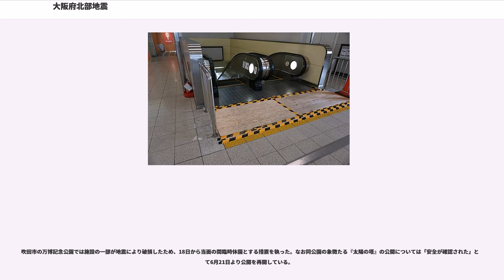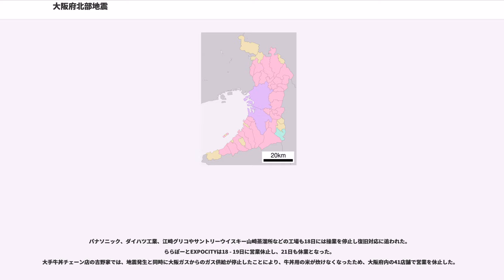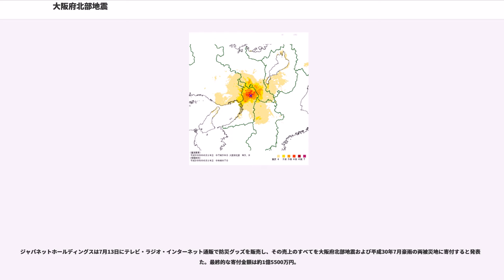大阪府北部地震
大阪府北部地震（おおさかふほくぶじしん）は、2018年（平成30年）6月18日7時58分ごろ、日本の大阪府北部を震源として発生した地震。

地震の規模はM 6.1で、震源の深さは13 km（ともに暫定値）。最大震度6弱を大阪府大阪市北区・高槻市・枚方市・茨木市・箕面市の5市区で観測した。

なお、気象庁はこの地震の命名を行っておらず、公的機関では「大阪府北部を震源とする地震」や「大阪府北部の地震」などと呼称されている。報道機関等では「大阪北部地震」、「大阪地震」とも表記している。

防災科学技術研究所によると、本震は西北西 - 東南東を圧縮面とする逆断層型。気象庁マグニチュード暫定値はM 6.1である。その後の余震活動では地震活動域の全域で横ずれ断層型、北側で逆断層型というように混在した型の地震が発生している。政府の地震調査委員会によると、発震機構および地震活動の分布から、震源断層は南北2つに分けられ、北側は東傾斜の逆断層、南側は南東傾斜の右横ずれ断層であったと推定される。

この地震は新潟-神戸歪集中帯の南西部で発生した。震源の周辺には有馬-高槻断層帯や生駒断層帯、上町断層帯など複数の断層帯が存在するが、地震調査委員会は7月10日、これらの活断層が動いた証拠はないとの見解を示した。

大阪府付近の被害地震としては、兵庫県南部地震（1995年、M 7.3）以来で、それ以前では河内大和地震（1936年、M 6.4）、さらに遡ると有馬-高槻断層帯が起震断層と推定されている慶長伏見地震（1596年、M7.5）がある。

地震当日に時事通信などマスメディア各社は「気象庁が1923年（大正12年）に観測を開始して以来、大阪府で震度6弱以上の揺れを観測したのは初めて」と報道した。しかし、この間に震度の観測法や観測点の密度は大きく変わっており、過去の地震で観測された震度などの情報と本地震を単純に比較することはできない（詳細は「」や「」を参照）。また、気象庁震度階級が大きく変わる契機となった1995年の兵庫県南部地震では、気象庁の現地調査により大阪府の一部地域（大阪市西淀川区佃・豊中市庄本町・池田市住吉）が震度6であったと判定されている。

9月18日までの総務省消防庁の集計によると、大阪府内で死者5名、2府5県で負傷者454名（うち重傷者40名）、住家の全壊16棟・半壊472棟・一部破損5万3751棟、火災は大阪府と兵庫県で7件確認されている。死者は高槻市および茨木市、大阪市、箕面市で発生している。このうち箕面市の1名は、地震で持病が悪化して地震当日に亡くなったもので、災害関連死に認定されている。

地震保険の支払額は10月11日時点で946億円を超え、東日本大震災、平成28年熊本地震に次いで第3位になった。

滋賀、京都、大阪、兵庫、奈良の5府県のエレベーター214基で閉込めがあったが、当日中にすべて救助された。

エレベーターの停止が長期化し、生活への影響が深刻になっている。ビル設備管理大手2社が把握しているだけでも計約3万4千基が停止した。

復旧の順序について、日本エレベーター協会によると、復旧を最優先するのはエレベーター内に閉じ込められた人の救出。次いで病院などの建物、行政機関が入る公共施設、高さ60 m以上の高層住宅の順で復旧を進め、一般のマンションは最後になるとしている。

高槻市では寿栄小学校のプール沿いのブロック塀が倒れ、登校途中の小学生が下敷きになり死亡した。倒壊した壁は、元々あった高さ1.9 mの壁の上に、目隠し目的でブロックが8段分（1.6 m）積み上げられた部分だったため、建築基準法施行令により定められたブロック塀の高さ基準2.2 m以内を遥かに超えていた上に、高さ1.2 m以上のブロック塀に設置が求められている控壁もなかった。さらに、2015年11月に防災アドバイザーが壁の危険性を指摘していたにもかかわらず、同市教育委員会の職員2名が2016年2月に目視や打音による簡易検査を行い問題なしと判断していたことが判明した。濱田剛史高槻市長は18日に記者会見で謝罪した。

高槻市の事故を受け、文部科学省は事故が発生した小学校に職員と専門家を派遣すると共に、全国の小学校・中学校設置者に対して敷地内のブロック塀についての緊急点検を実施するように緊急の要請を行うことを決定した。また大阪府箕面市では「市内の公立の全小・中学校に設置されているブロック塀について、全て撤去する」方針を決定した。国土交通省住宅局建築指導課は、6月21日に一般建築物に於けるブ...